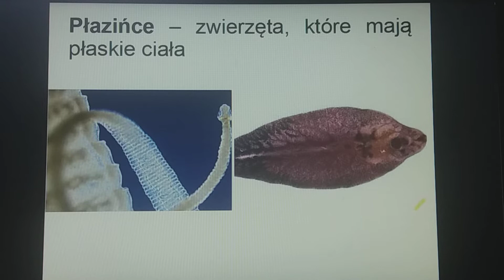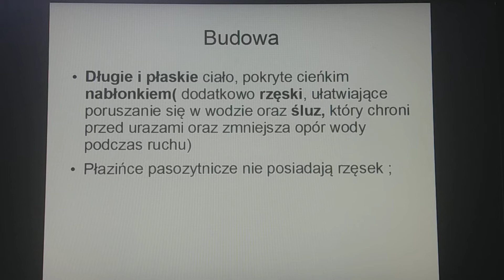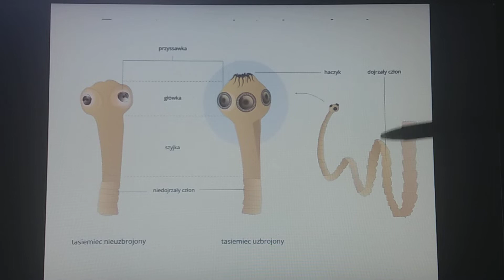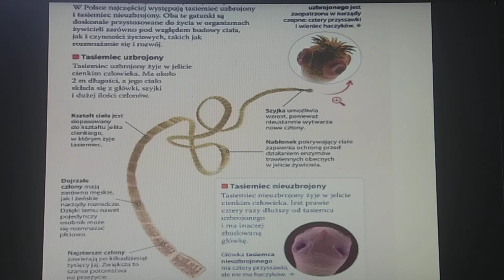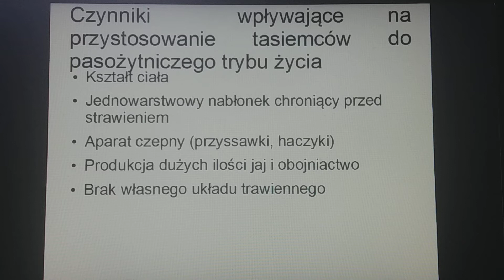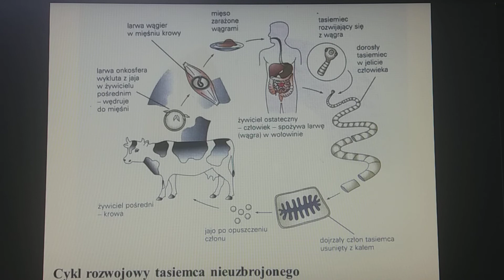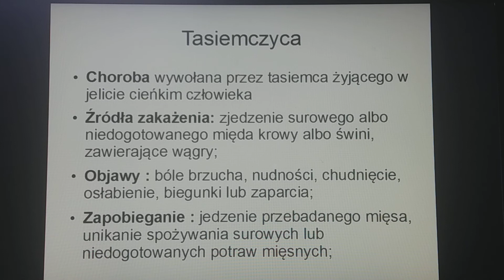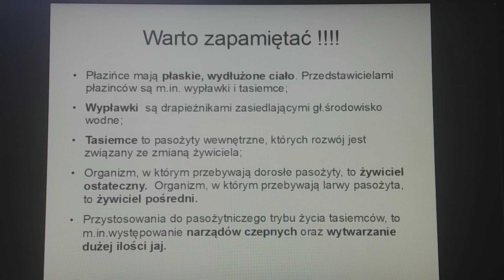Płazińce - zwierzęta, które mają płaskie ciało biologia klasa 6